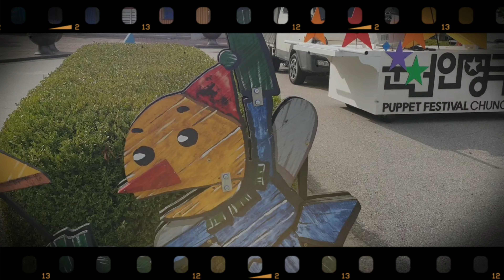춘천인형극제 축제준비의 모습